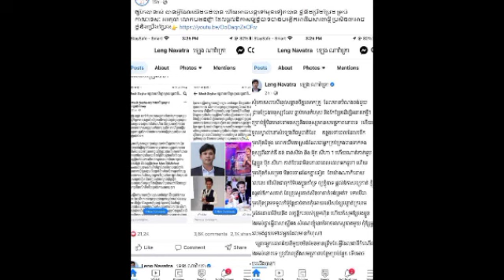ក្រោយអ្នកឧកញ៉ា ឡេង ណាវ៉ាត្រា ផ្ដល់ឱកាសឱ្យបែបនេះ បែជា ប៊ុត សីហា សរសេរសារឆ្លើយតបបែបនេះទៅវិញ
ក្រោយអ្នកឧកញ៉ា ឡេង ណាវ៉ាត្រា ផ្ដល់ឱកាសឱ្យបែបនេះ បែជា ប៊ុត សីហា សរសេរសារឆ្លើយតបបែបនេះទៅវិញ After Duke Leng Navatra gave this opportunity, Buth Seiha wrote a reply message like this.